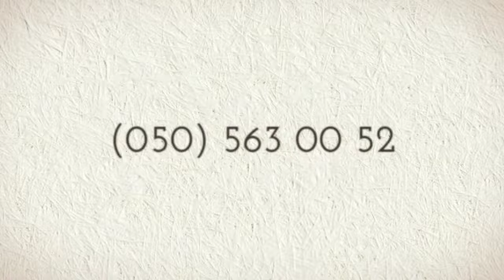садиба закарпатська область садиба міжгірський район відпочинок в закарпатті ціни недорого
садиба закарпатська область ціни садиба міжгірський район недорого відпочинок в закарпатті ціни недорого 02172